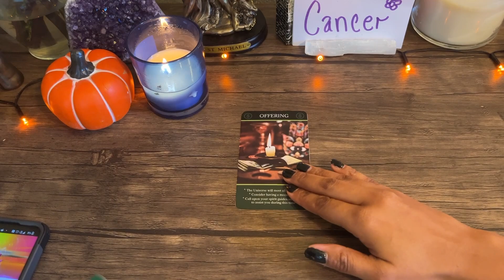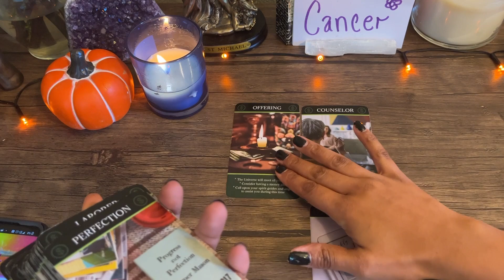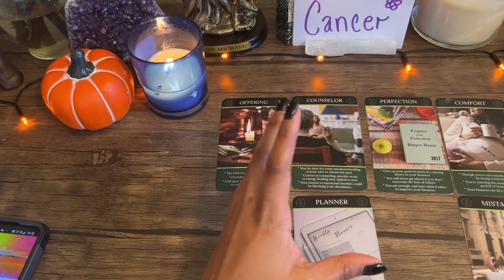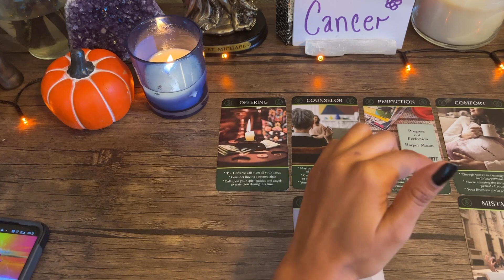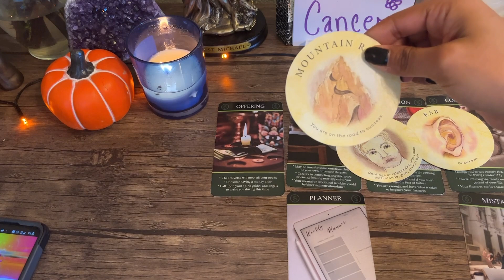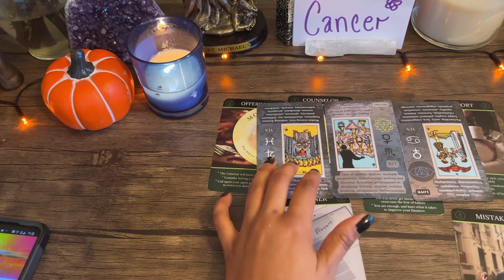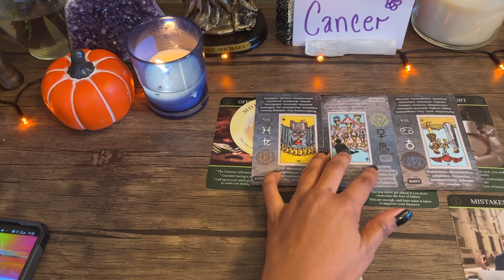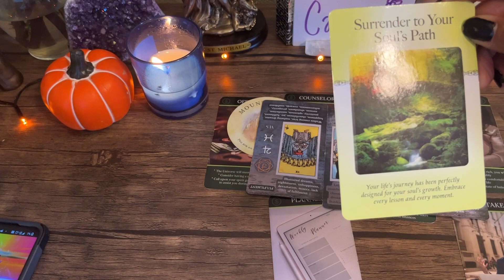Cancer ✨ Your Next 72 Hour Psychic Predictions 🔮